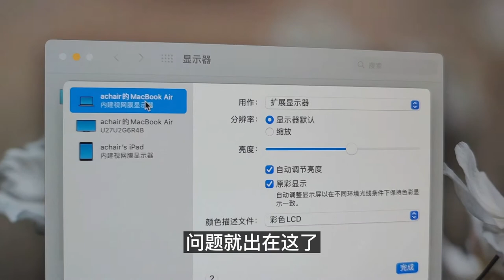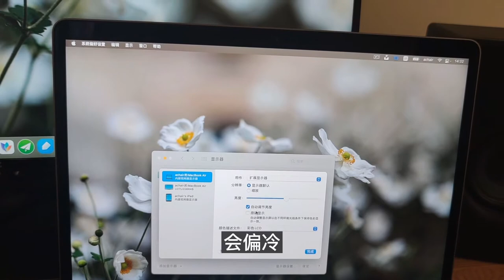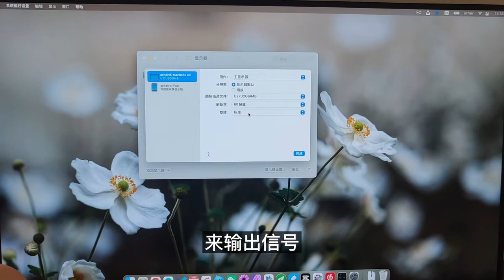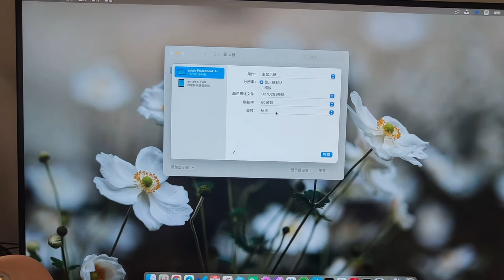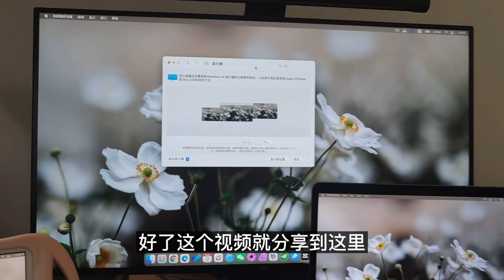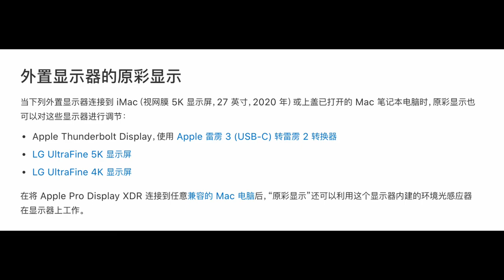MacBook Air M1屏幕发红偏黄？接显示器偏冷？和“原彩显示”有关